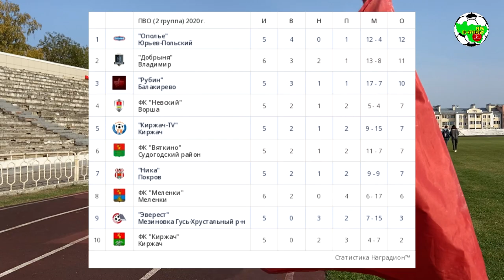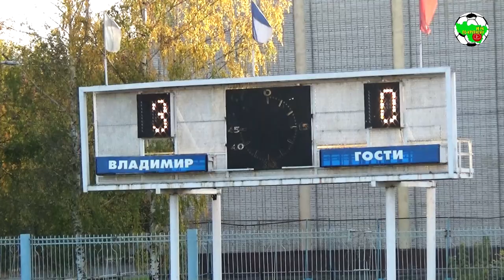Добрыня - Киржач-TV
Первенство Владимирской области, 2 группа, сезон 2020
г.Владимир, ст."Лыбедь"

Добрыня (Владимир) 3:0 Киржач-TV (Киржач)